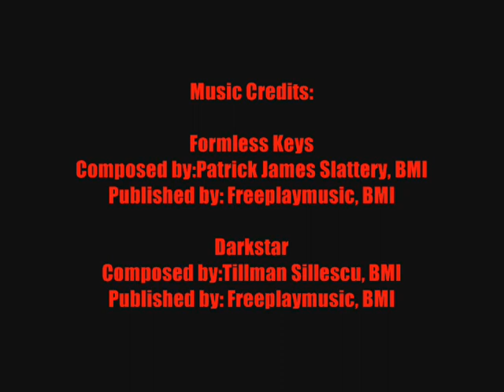Sun Hot Spot Captures Nov 25, 2011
I have not made video in some time of the suns hot spots. Some glitches but I hope you enjoy.